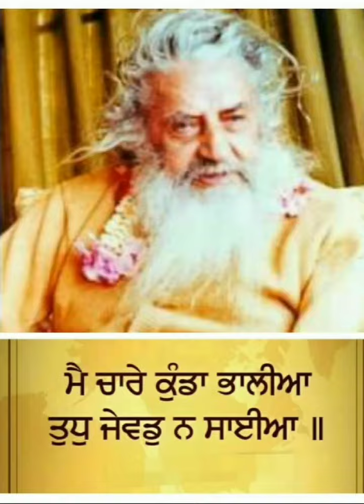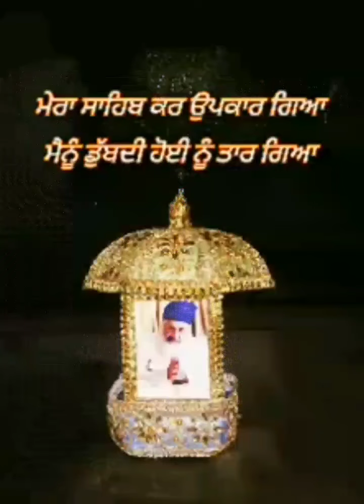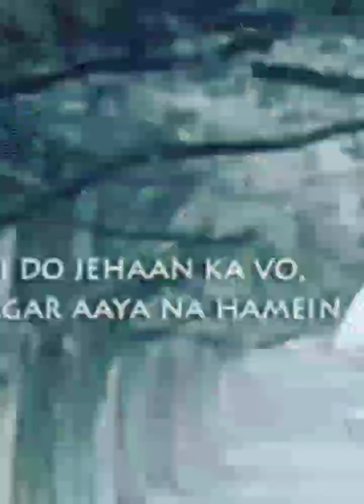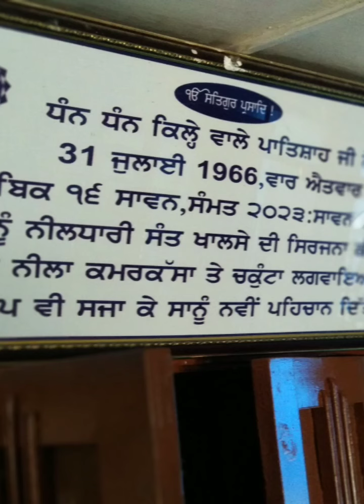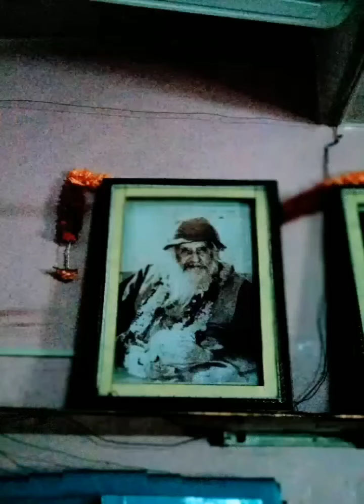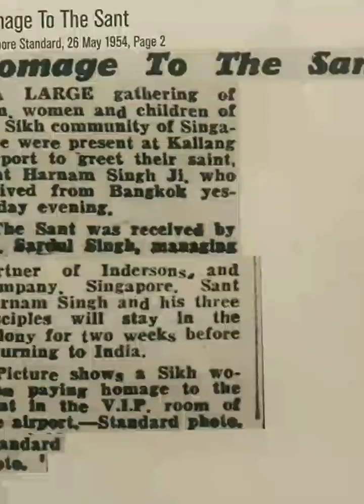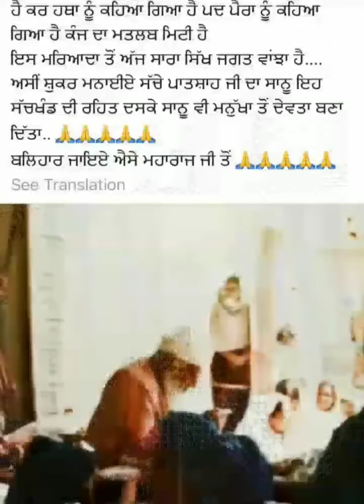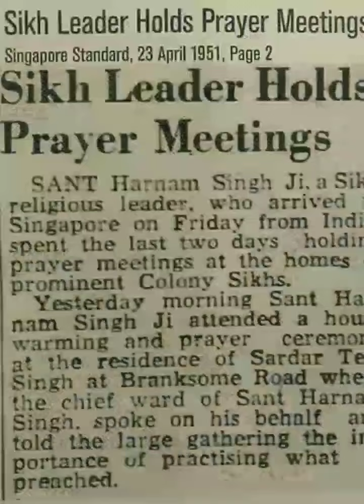Baijnath Sant Ji Bachan 🙏🏻✨✨❤️ Vaaho Vaaho 💙 Dhan ShriMataji ✨